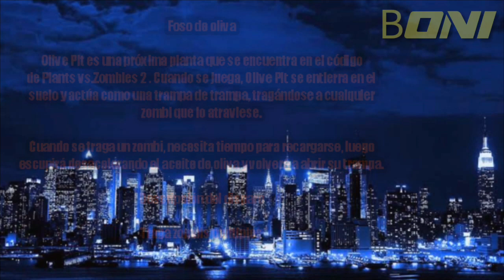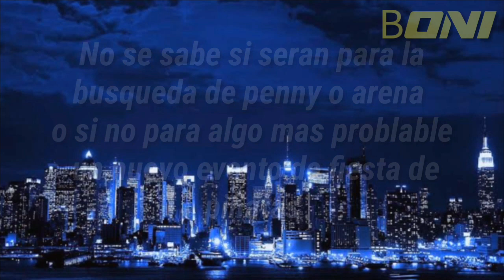PvZ 2 Noticias/Nueva Actualización 8.2.1/Nuevas Plantas y Zombis/News Plants and zombies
Aquí un vídeo informativo :v
Que salió como pan caliente de rápido v:;
En mi página de Facebook